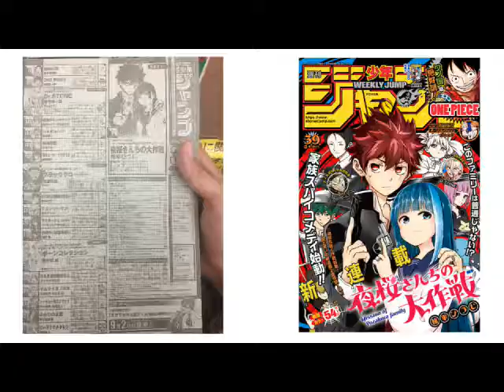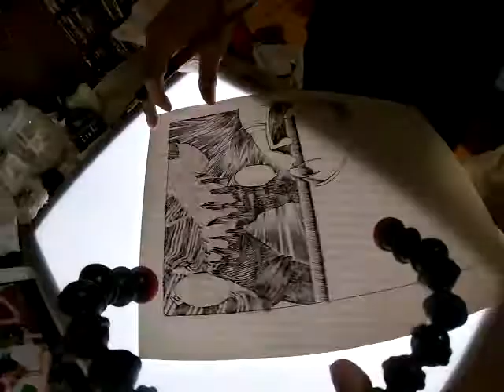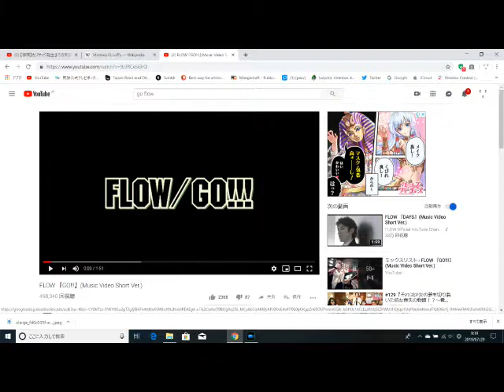Boichi mange du riz cantonais. Vlog Manga.